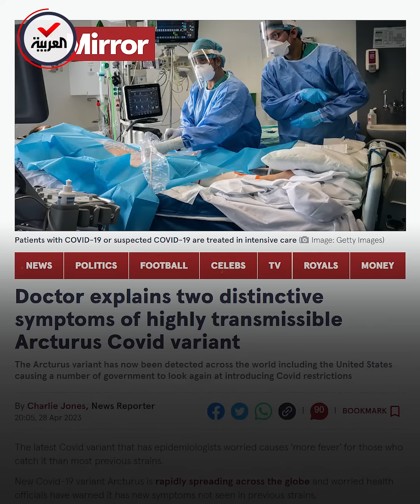تفشي متحور شديد العدوى من كورونا.. وشبح الكمامات يعود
متحور "أوكتوروس" شديد العدوى يتفشى في الهند وأستراليا وقد تتسع دائرة الإصابات عالميا.. وشبح الكمامات يعود